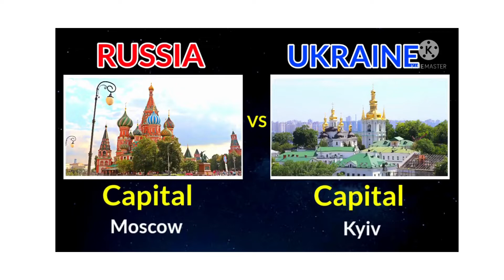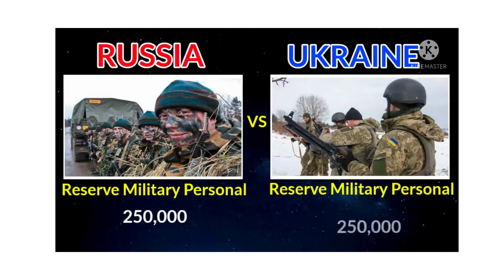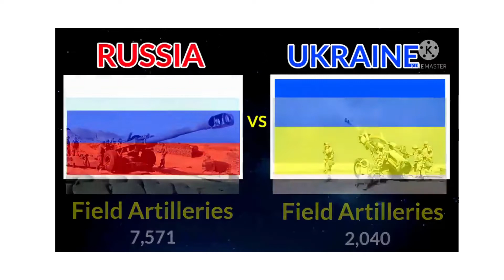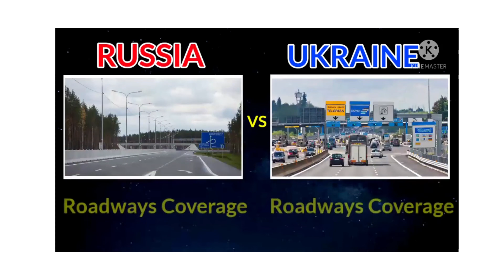Esercito russo e ucraino a confronto - Russian and Ukrainian army in comparison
Esercito russo e ucraino a confronto
Russian and Ukrainian army in comparison

Invasion Ukraine - Kiev

gianluca.capuano1@gmailcom.

Per qualsiasi problema di copyright contattaci al nostro indirizzo email
Agiremo immediatamente in base alla tua richiesta.